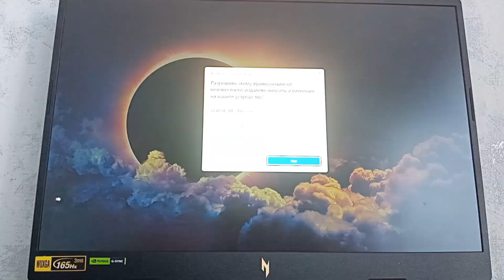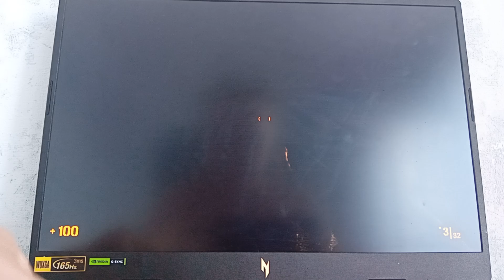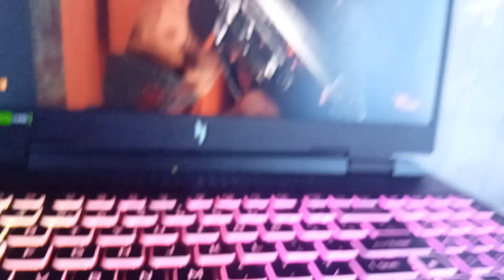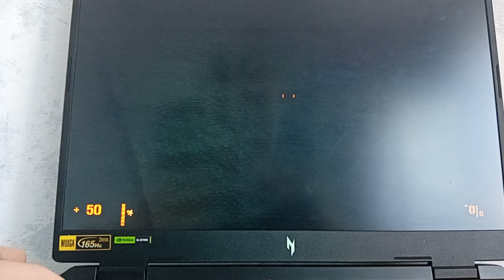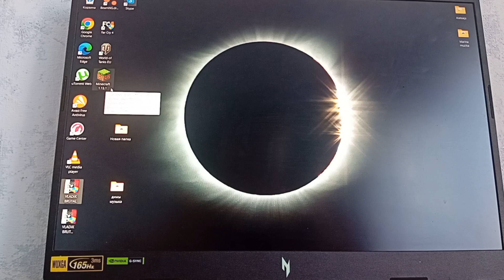обзар 2 часть